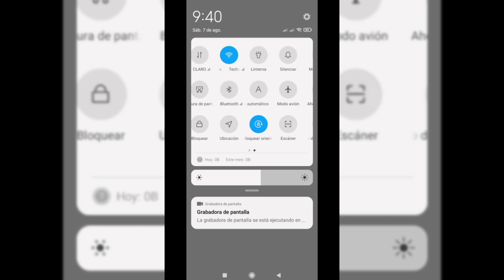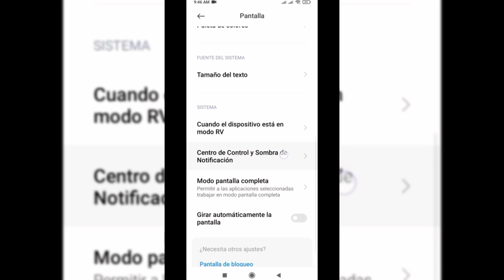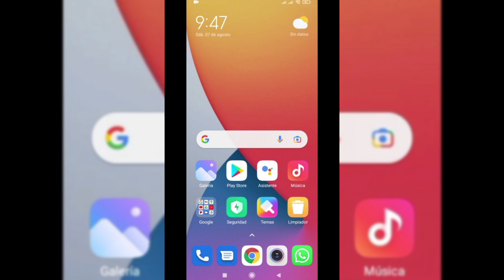Como ACTIVAR el nuevo Centro de Control de MIUI 12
Cómo ACTIVAR NUEVO CENTRO de CONTROL de MIUI 12

Lα cσpiα dε εstε vidεσ,
sεяα dεnunciαdα.